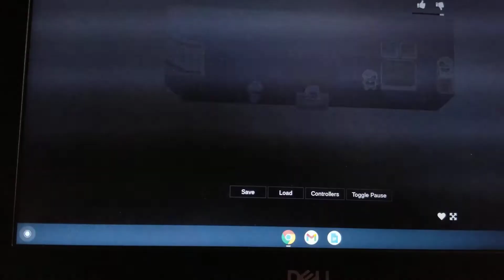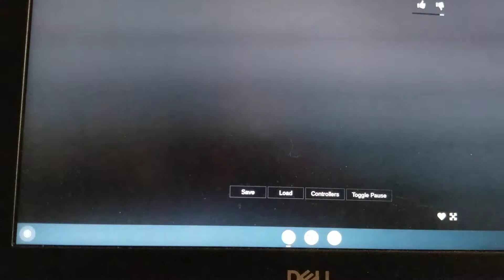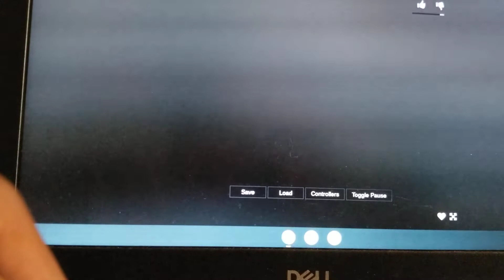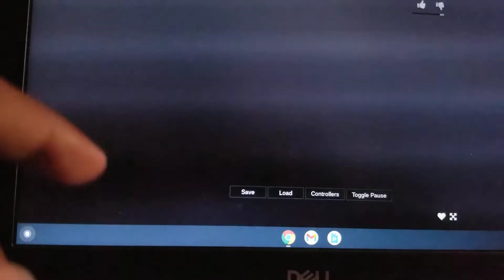the gym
Yay